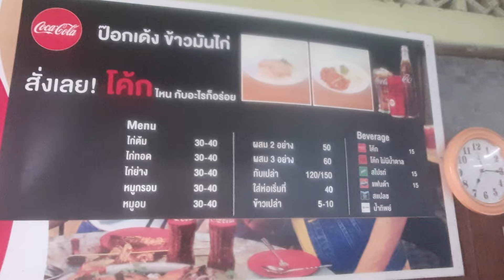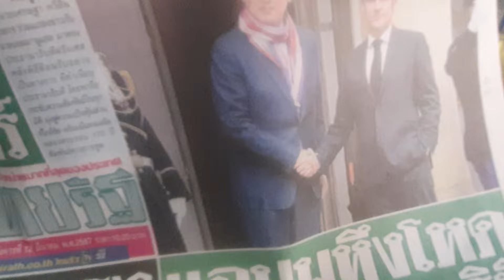ไม่ไกลแถววัดราชบพิตร เจอป๊อกเด้ง Chicken rice โดยตรง สาขา2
มาอยุธยาเจอแต่ร้านดีๆ
ร้านไหนดีต้องไม่พลาด
ป็อปเด้งข้าวมันไก่ร้านนี้อยู่ใกล้มหา'ลัยเทคโนสุวรรณภูมิ ประมาณนี้  อร่อยไปหมดเลยร้านนี้